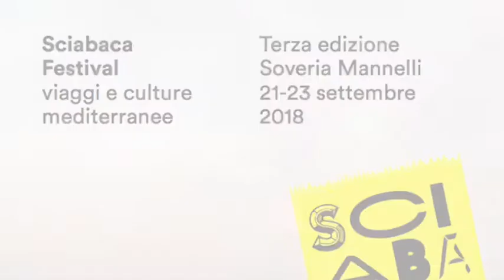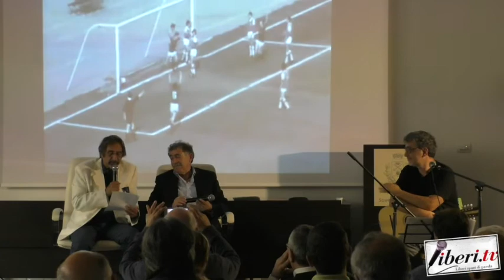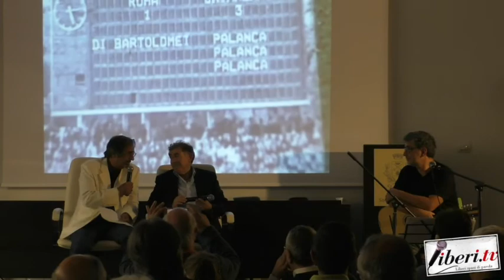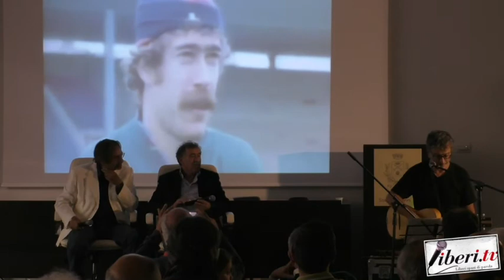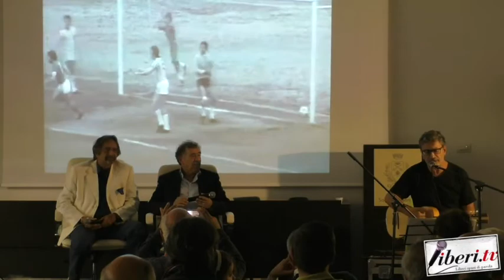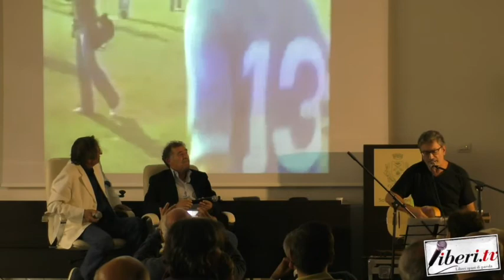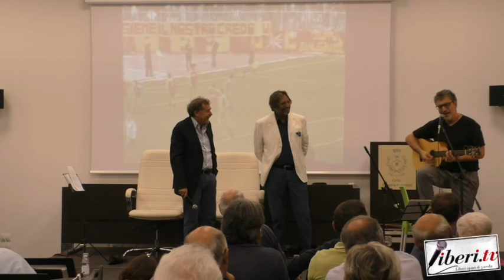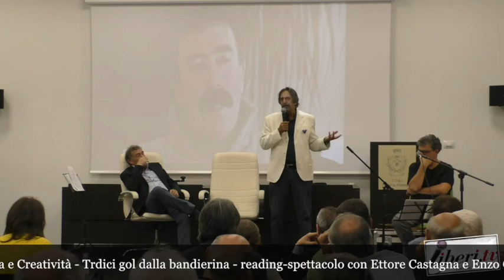Sciabaca 2018. Festival di viaggi e culture mediterranee. Soveria M. (Cz) – E. Castagna,E. Colaccino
Sciabaca 2018 - Festival di viaggi e culture mediterranee. Soveria Mannelli (Cz)

Tredici gol dalla bandierina - Ettore Castagna, Enzo Colaccino, Massi